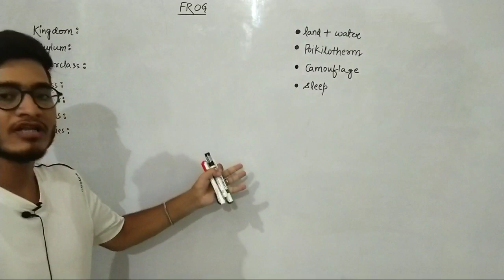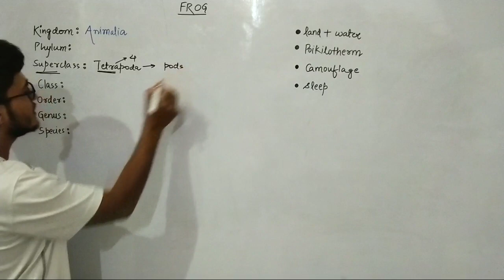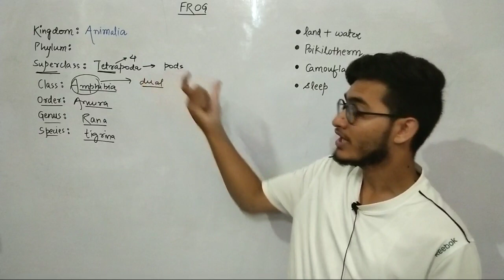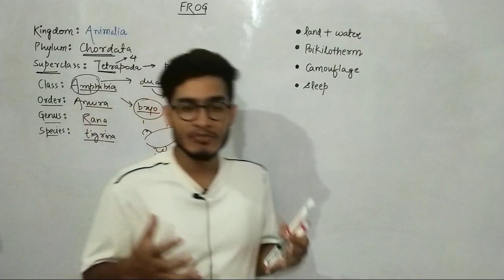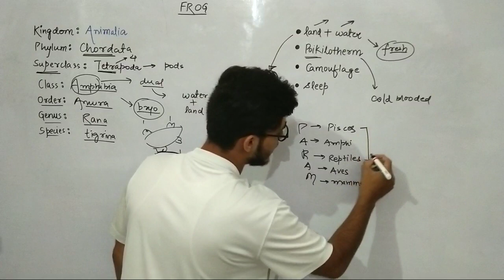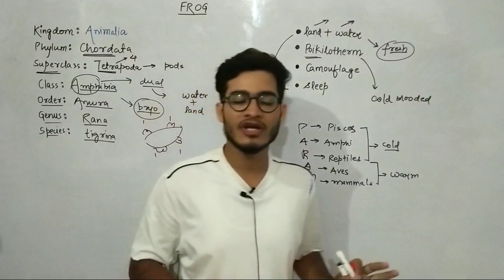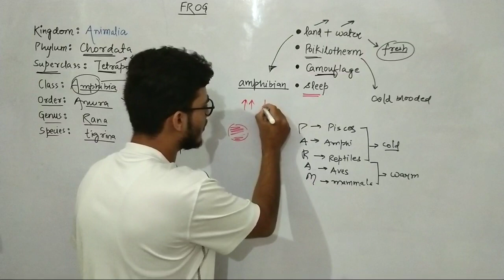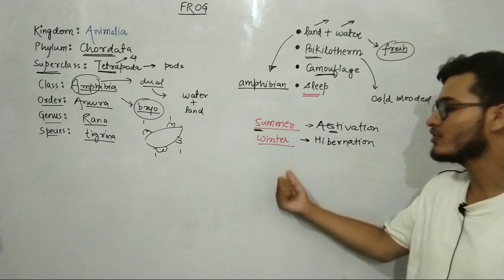L1: General features & classification of Frog/ Structural Organisation of Frog